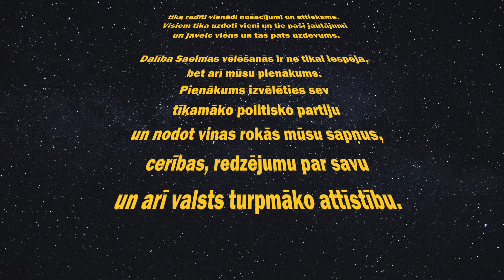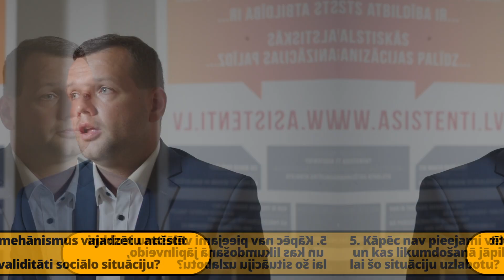Kā uzlabot cilvēkiem ar invaliditāti sociālo situāciju? Atbild Zaļo un Zemnieku savienība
✅Tuvojas Saeimas vēlēšanas un apvienība Apeirons ir sagatavojusi politisko partiju video par redzējumu kā uzlabot cilvēkiem ar invaliditāti sociālo situāciju.
⚖️Esam izvēlējušies deviņas partijas, kuru pārstāvjiem bija jāveic neliels uzdevums, kā arī jāatbild uz Apeirons sagatavotajiem septiņiem jautājumiem.

🎯Atbild Zaļo un Zemnieku savienība, Reinis Uzulnieks
1. Kādas, Jūsu partijasprāt, ir galvenās problēmas cilvēku ar invaliditāti dzīvē, kurās vajadzētu Saeimas aktīvu rīcību?
2. Kā uzlabot cilvēku ar intelektuālās attīstības traucējumiem nodarbinātību?
3. Kā Jūs vērtējat Deinstitucionalizācijas procesa norisi Latvijā?
4. Kādai jābūt vides pieejamības uzraudzības, kontroles un sankciju sistēmai?
5. Kāpēc nav pieejami vēlēšanu iecirkņi un kas likumdošanā jāpilnveido, lai šo situāciju uzlabotu?
6. Kādus sociālā atbalsta mehānismus vajadzētu attīstīt vai veidot jaunus, lai uzlabotu cilvēku ar invaliditāti sociālo situāciju?
7. Kā Jūsu partija redz sadarbību ar cilvēku ar invaliditāti NVO?